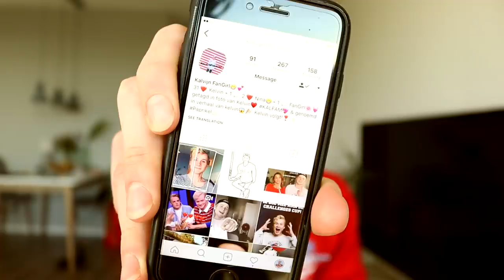OUTFITS VAN YOUTUBERS RADEN | Kalvijn